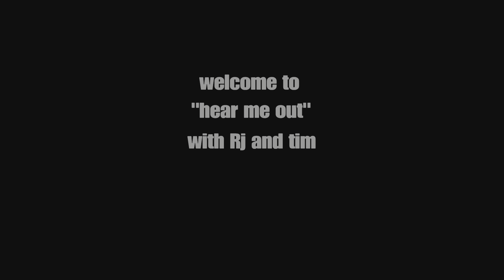Fortnite but we dont have the biggest brains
hope you enjoy the video, more coming every week.